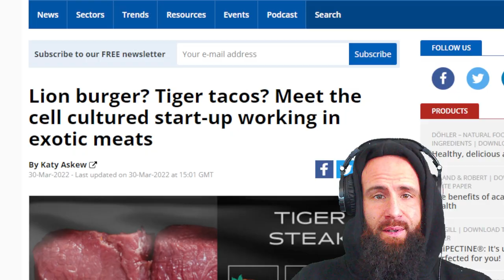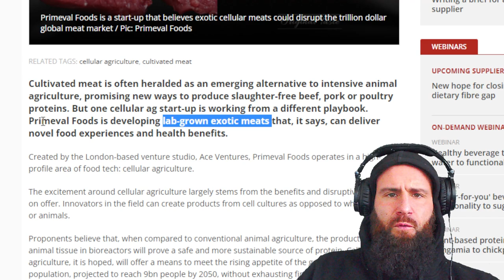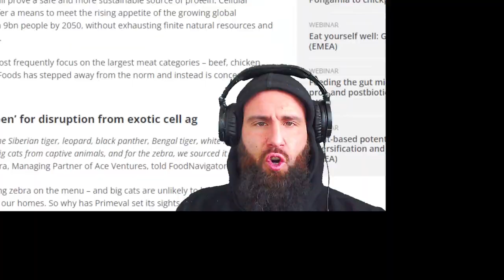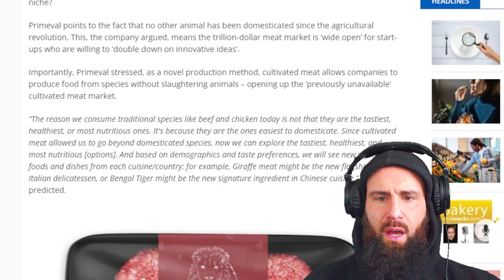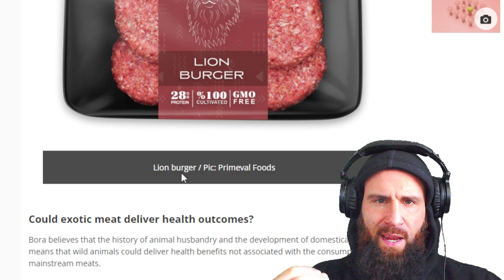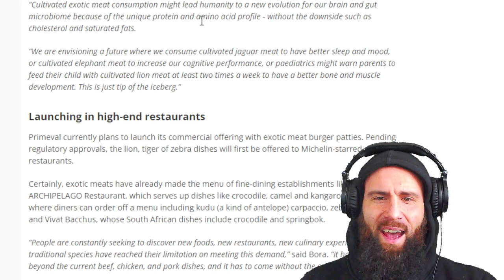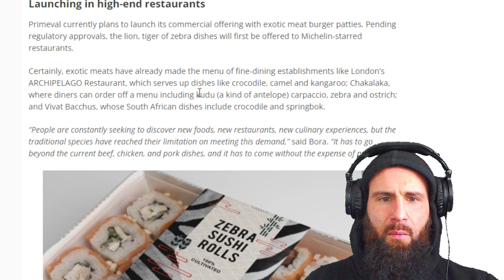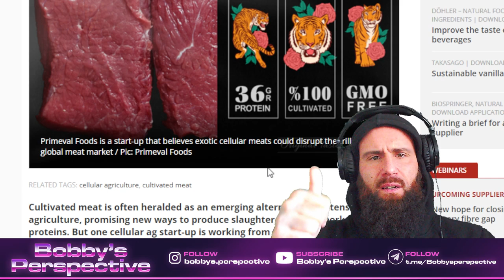HORROR: Lab Grown Tiger Steak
Absolute Horror. The Labgrown Meat Industry comes out with cultivated Meat that replicates Lion Burgers, Tiger Steak, and Zebra Sushi. The company calls itself Primeval Foods but has nothing to do with real wild Primal Meat. It might be better than Soy Slop, Plant-based Burger patties, or Vegan Sausage, but it is nevertheless lab-grown Cultured Meat that is not meant for Human Consumption.

ORTHODOXY AND THE KINGDOM OF SATAN :
ORTHODOXY AND THE RELIGION OF THE FUTURE